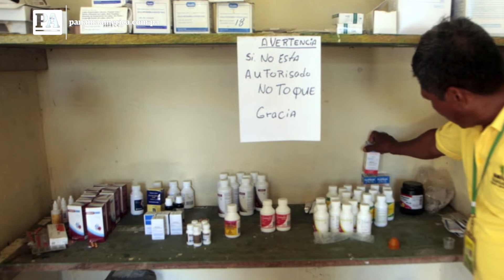Falta de medicamentos para atender a migrantes en Bajo Chiquito, Darién